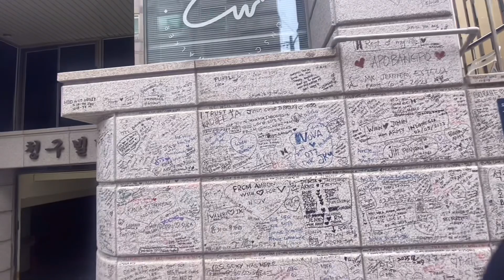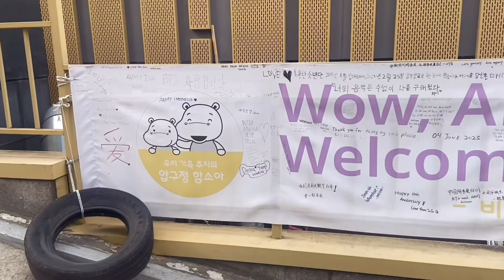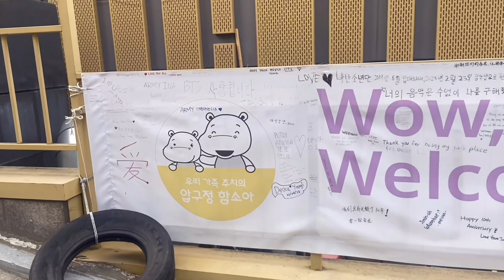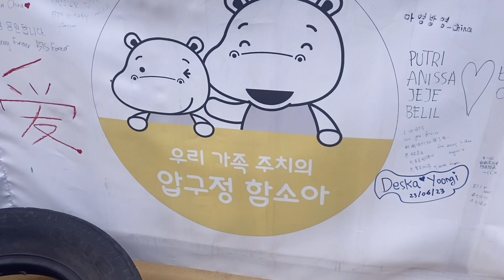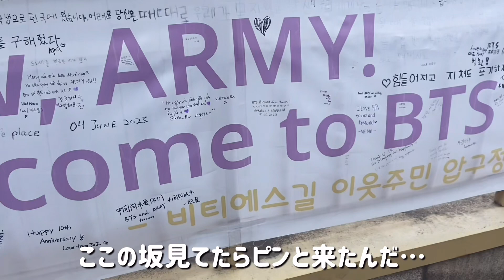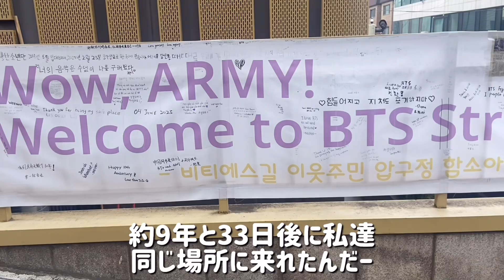【韓国 Vlog】vol.7バンタン聖地巡りで論峴洞を歩く！（旧事務所、旧宿舎の青い家、鶴洞公園、ブランコ）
韓国に行ったら必ずしたかったバンタンの聖地巡り！
通称青い家と呼ばれる旧宿舎、世界各地からARMYが訪れるBigHit時代の旧事務所、
ダンスの練習やボーカルラインでミニコンサートをした鶴洞公園、悩んだ時にメンバー同士で話をしながら乗っていたブランコ、バンタンの思い出が詰まった私達にとって「聖地」のような場所を沢山巡ってきました！
沢山どうでもいい話をしながら一緒に聖地巡りをしている感覚になっていただけたら嬉しいです💜
念願叶って行けた聖地は本当に感慨深いものがありました…お楽しみに